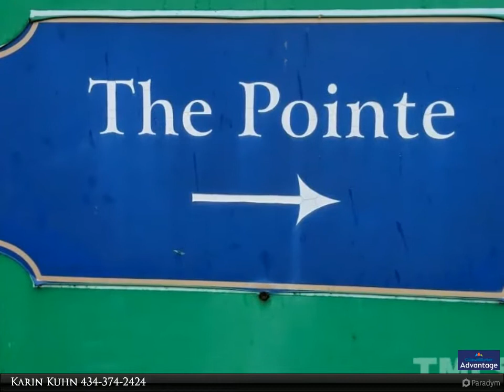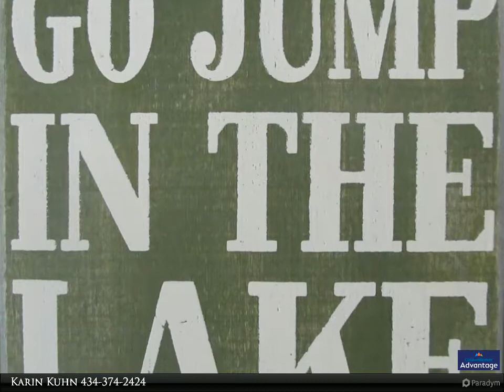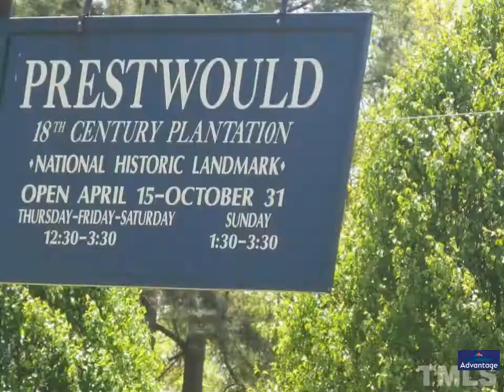Pointe Place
The Pointe on Kerr Lake: majestic Hardwoods will shade your dream Lakefront residence in this quiet lakeside Community. One home is up, another under construction right now. Site Built homes of at least 2500 Sq ft for the discerning Buyer. Buoy 5287 saves your private Dock Spot. Your neighbor to the left has a green roofed Aluma Dock & to the right a red roofed aluma dock to give you an idea of how your dock can be! Offered BELOW THE COUNTY ASSESSED VALUE...no need to worry about well & septic placement.

Presented By:
Karin Kuhn, Coldwell Banker Advantage